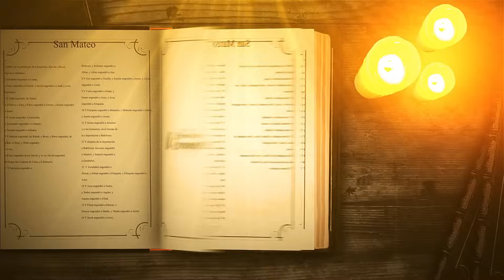¿Qué nos acredita? | Padre Pedro Justo Berrío